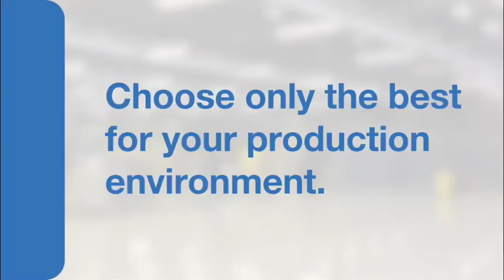Industry teams up to craft road map for ‘a million new manufacturing jobs’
Manufacturing associations across a range of subsectors, including plastics and packaging, chemicals, agroprocessing and steel have endorsed a Manufacturing Circle-led initiative, designed to find ways of creating an additional one-million manufacturing jobs in South Africa.